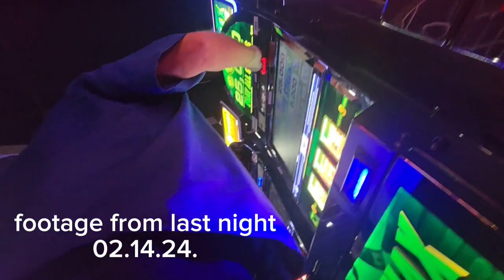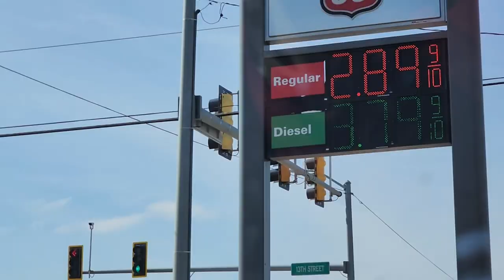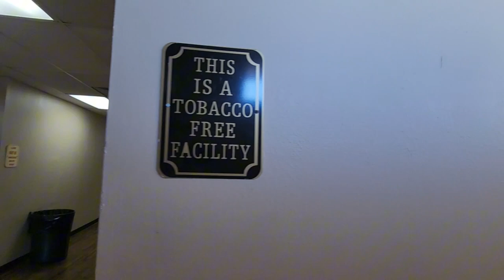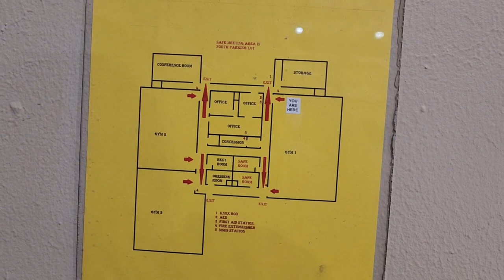Basketball Potato Wedge!